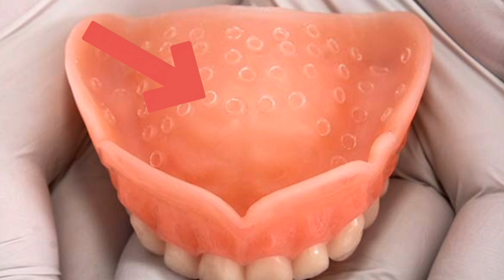وداعاً عدم ثبات طقم الاسنان المتحرك ❗️طقم أسنان عالي الثبات بدون لاصق و بدون زرعات! Suction Denture